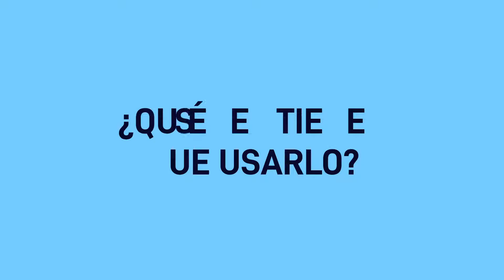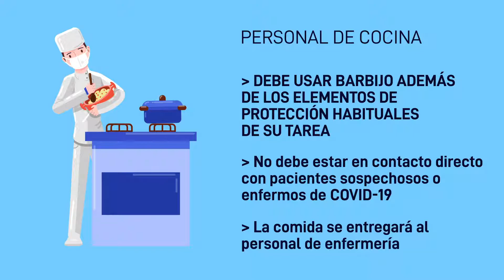Prevención | Recomendaciones para trabajadores de establecimientos de salud